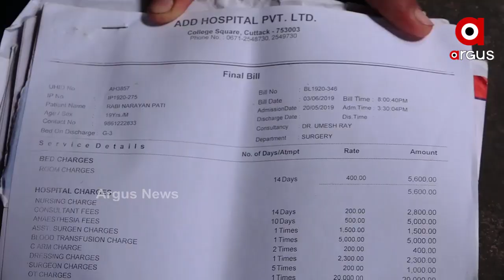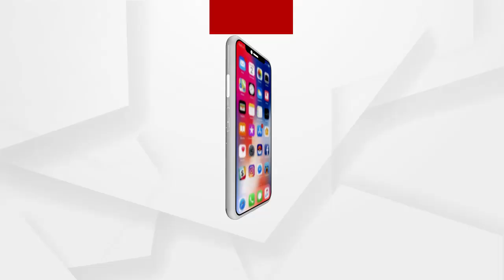ଦୁର୍ଘଟଣା ଛଡାଇ ନେଲା ଖୁସି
ଦୁର୍ଘଟଣା ଛଡାଇ ନେଲା ଖୁସି । ପାଠପଢାରେ ଲାଗିଲା ଡୋରି । ବିଛଣାରେ ଭେଣ୍ଡିଆ ପୁଅ । ବାଲେଶ୍ୱର ଜିଲ୍ଲା ବାଲେଶ୍ୱର ଜିଲ୍ଲା ରେମୁଣା ବ୍ଲକ ବଡ଼ପାଳ ଶ୍ରୀକୃଷ୍ଣପୁରର ରବି ନାରାୟଣ ପତି । ଦୁଇ ବର୍ଷ ହେବ ଜୀବନ ସହ କରୁଛନ୍ତି ସଂଘର୍ଷ.
ଅଧିକ ଖବର ପାଇଁ ଡ଼ାଉନଲୋଡ କରନ୍ତୁ “Argus News” ଆପ୍